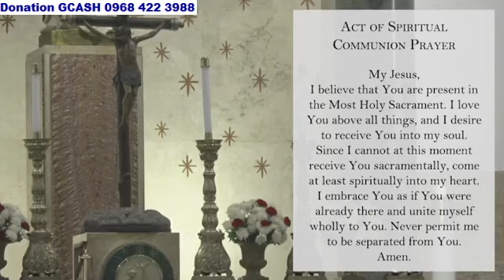MANILA CATHEDRAL CHURCH LIVE TV MASS TODAY 7:30 AM NOVEMBER 14, 2024 THURSDAY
Fr. Vicente Gabriel S.J. Bautista, Vice Rector of the Manila Cathedral.